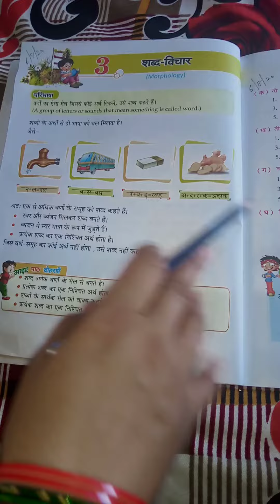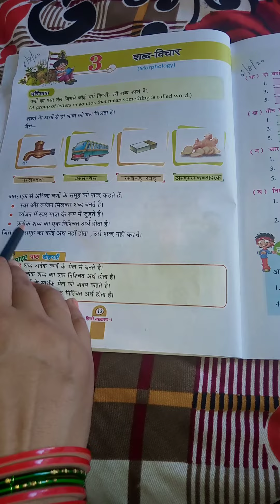शब्द विचार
M.R.P.S
Class-1st